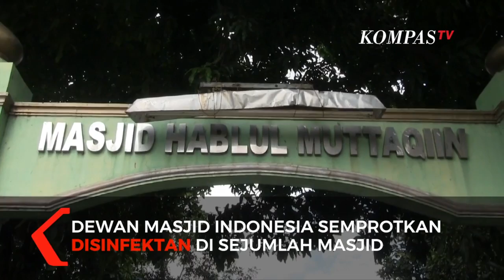Sejumlah Masjid di Jakarta Disemprot Disinfektan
JAKARTA, KOMPAS.TV - Petugas Dewan Masjid Indonesia melakukan penyemprotan terhadap sejumlah masjid yang ada di Jakarta. Hal ini dilakukan untuk mencegah penyebaran virus covid-19 atau corona di lingkungan masjid, mengingat ada banyak orang yang berkumpul di masjid setiap harinya.

Secara teliti satu persatu pertugas menyemprot cairan disinfektan di karpet sejadah, tempat wudhu, dan toilet Masjid Hablul Muttaqin, Jalan Pejambon, Jakarta Pusat.

Cairan desinfektan yang disemprotkan dipilih yang memiliki PH tinggi, agar tempat ibadah bisa steril dari virus.

Penyemmprotan juga tidak hanya dilakukan satu hari saja. Dewan Masjid Indonesia rencananya akan terus melakukan kegiatan ini secara bertahap di sejumlah masjid di Jakarta.

Tak hanya hari ini pemyemprotan dilakukan secara bertahap terhadap masjid-masjid lainnya yang berada di jakarta.

Para petugas berharap, dengan disemprotkannya desinfektan di masjid, dapat mencegah penyebaran virus corona, serta membuat umat muslim yang akan beribadah menjadi tenang.